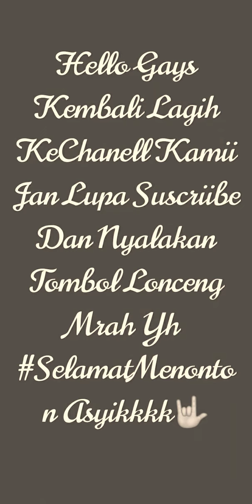Film Pendek Si Pemalak